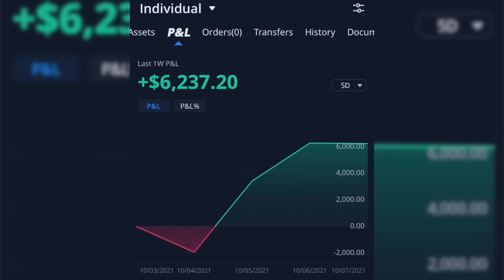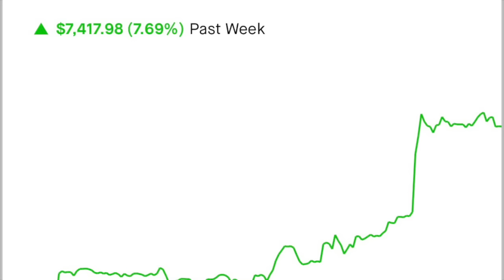POLO G OPPS CAME TO HIS HOUSE TO KILL HIM SO HIS BROTHER SHOT HIM IN THE FACE | Mac Mula Reaction